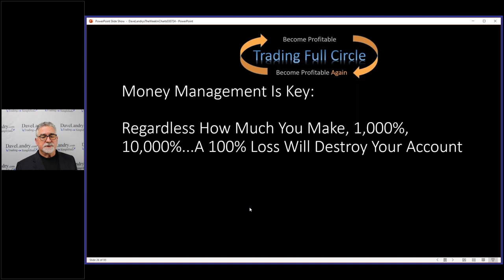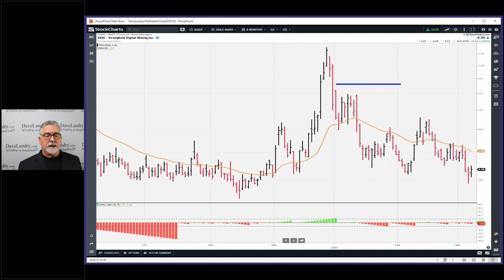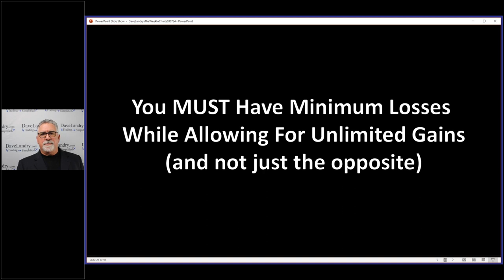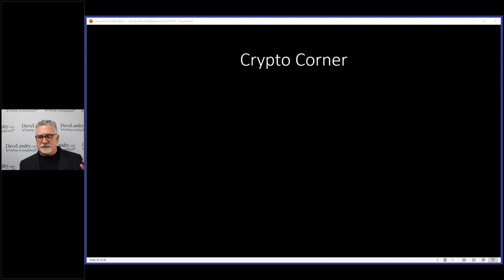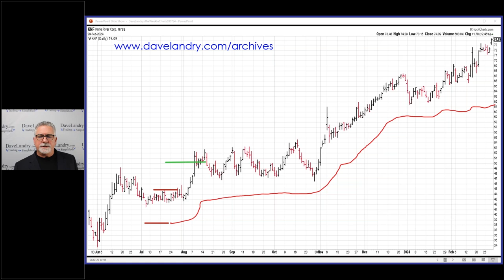Money & Position Management Is Crucial-Things That You Better Know About Trading